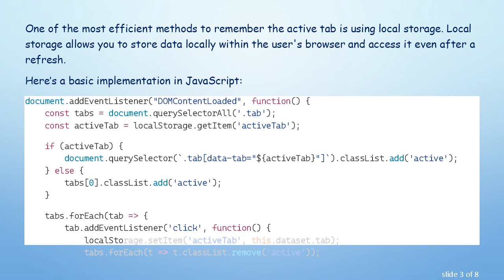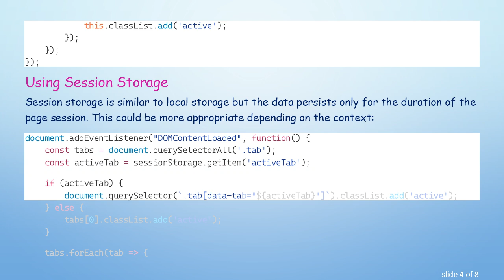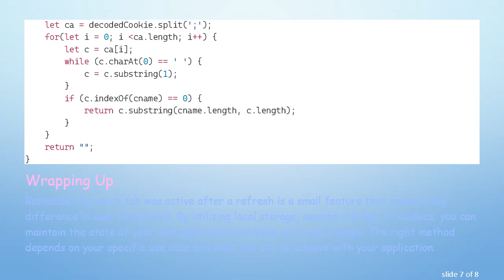How to Remember Which Tab Was Active After a Refresh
Summary: Discover how to maintain the state of active tabs in your web application even after a page refresh to improve user experience.

When developing web applications, a common challenge that developers face is maintaining the state of active tabs after a page refresh. This might seem trivial, but providing a consistent user experience is critical, and losing the user's place can lead to frustration. This post explores simple techniques to remember which tab was active after a refresh.

Why Is Maintaining Tab State Important?

Maintaining the state of an active tab can significantly enhance user experience by providing continuity. It saves the user from the inconvenience of navigating back to their preferred tab every time they refresh the page. This is particularly useful in applications with multiple tabs containing different content views, such as dashboards, settings pages, or profile sections.

Methods to Remember the Active Tab

Using Local Storage

One of the most efficient methods to remember the active tab is using local storage. Local storage allows you to store data locally within the user's browser and access it even after a refresh.

Using Session Storage

Session storage is similar to local storage but the data persists only for the duration of the page session. This could be more appropriate depending on the context:

Using Cookies

Wrapping Up

Remembering which tab was active after a refresh is a small feature that makes a big difference in user experience. By utilizing local storage, session storage, or cookies, you can maintain the state of your web application and keep your users happy. The right method depends on your specific use case and what you aim to achieve with your application.

Implementing one of these solutions ensures that even after a refresh, your application meets user expectations by preserving their preferences and ongoing workflow.